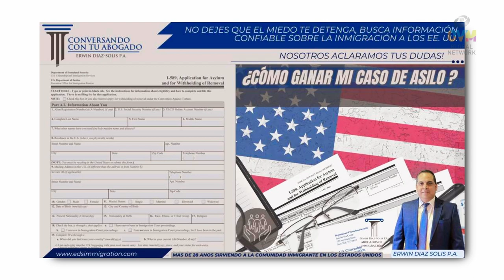Conversando Con Tu Abogado #1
El Dr. Erwin Diaz-Solis practica exclusivamente en el area de Inmigración desde 1995. El forma parte del Comité Nacional de la Asociación de Abogados de Inmigración, AILA ante ante la Division de Asilos del Servicio de Inmigración. También es parte del Comité local que representa a AILA ante las oficinas de Asilo de Miami y de Tampa. También se especializa en peticiones familiares, ciudadanías, Visas de Inversion y visas de trabajo. El Dr. Diaz-Solis llevas mas de 28 años sirviendo a la comunidad Inmigrante en los Estados Unidos.

No te lo pierdas los Sábados a las 10:30m (Miami) a través de MegaTV en Roku Televisión

Y también puedes ver los capítulos de "Compartiendo la Visión" a través de Gentemax en Roku Televisión de Lunes a Domingo a las 9am y a la 1pm (Miami)